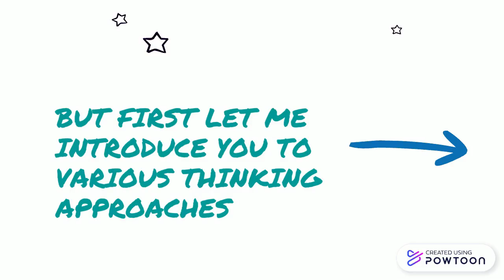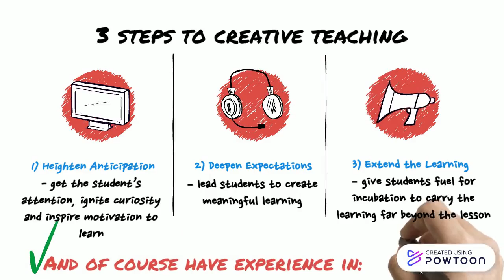PutraMOOC || InnoCreative Educator - Techniques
This video is part of a PutraMOOC course entitled Imagineering InnoCreative Educator-- Created using Powtoon -- Free sign up -- Create animated videos and animated presentations for free.  PowToon is a free tool that allows you to develop cool animated clips and animated presentations for your website, office meeting, sales pitch, nonprofit fundraiser, product launch, video resume, or anything else you could use an animated explainer video. PowToon's animation templates help you create animated presentations and animated explainer videos from scratch.  Anyone can produce awesome animations quickly with PowToon, without the cost or hassle other professional animation services require.